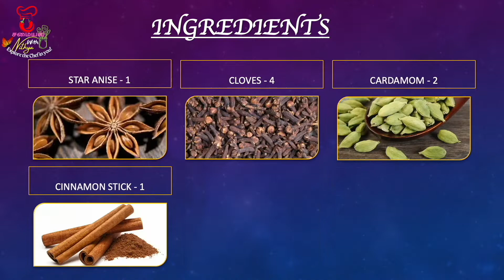How to make Kerala chickpeas gravy | kadala curry | Easy curry for puttu & tiffins |Vegetarian gravy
Kadala Curry (Chickpeas gravy) is a delicious spicy curry made with chickpeas, coconut, onions, tomatoes and other aromatic spices. Since chickpeas are a great source of protein, it is definitely a healthy vegetarian gravy option.This popular dish is traditionally served with appam, puttu and idiyappam for breakfast in Kerala cuisine. Further, it can also be served with rice, chapathi, parotta and dosa, too! This dish is really a crowd pleaser and it tastes great with any tiffin options. So what are you waiting for? Try my version of this exotic dish and let me know your feedback in the comments section below.

Ingredients:

Chickpeas(Kondai kadalai) - 1 cup
Whole spices - 1 star anise, 4 cloves, 2 cardamom, 1 small cinnamon stick
Red onions - 1 1/2 cups
Tomatoes - 1 1/2 cups
Coconut slices - 4 tbsp

“Food is not just eating energy. It's an experience.”  -  Guy Fieri.
Enjoy and Explore the chef in you!